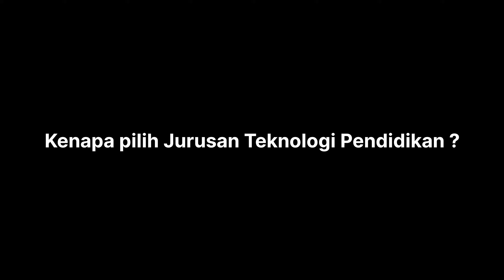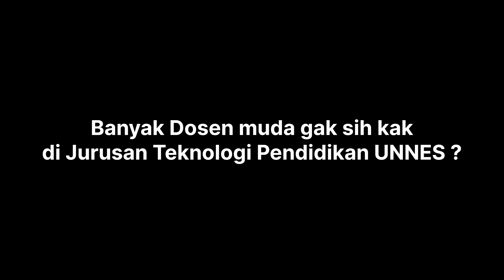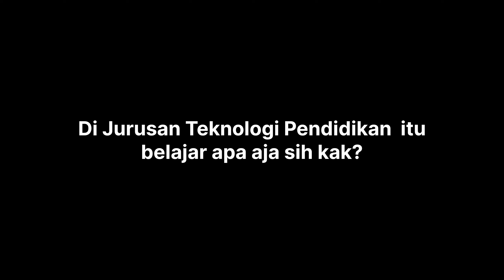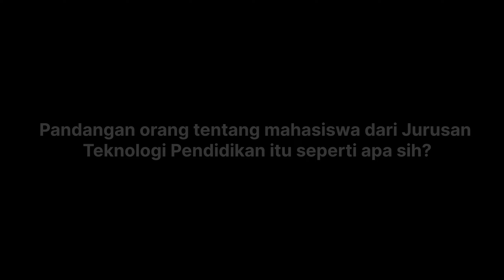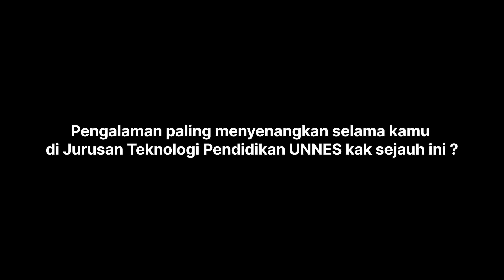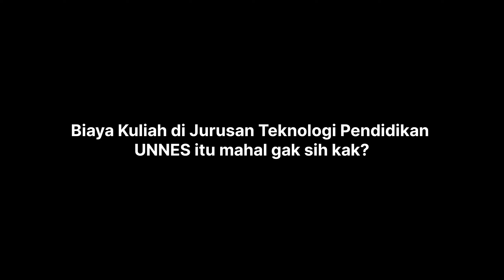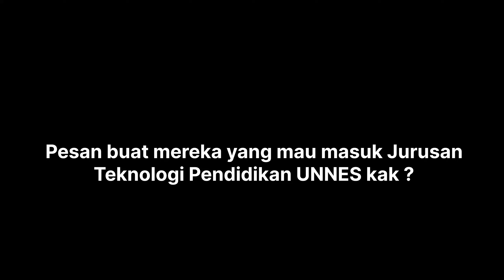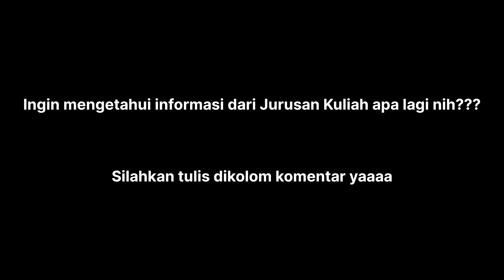KULIAH JURUSAN TEKNOLOGI PENDIDIKAN DI UNIVERSITAS NEGERI SEMARANG